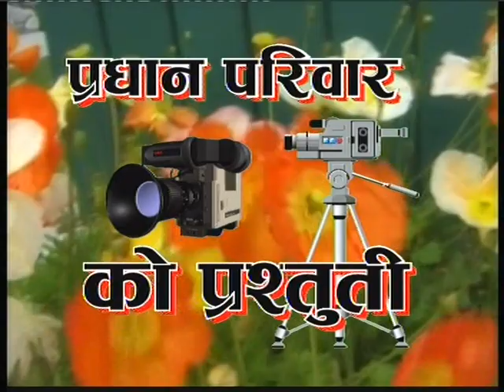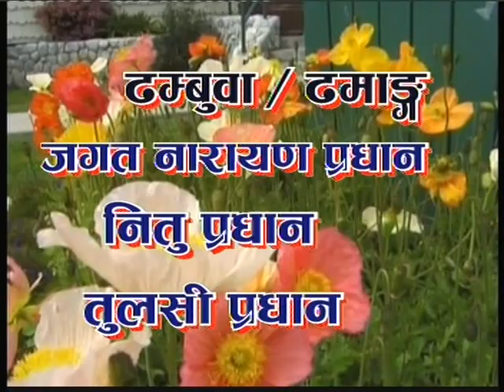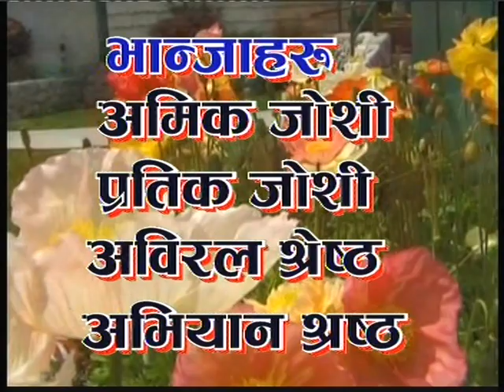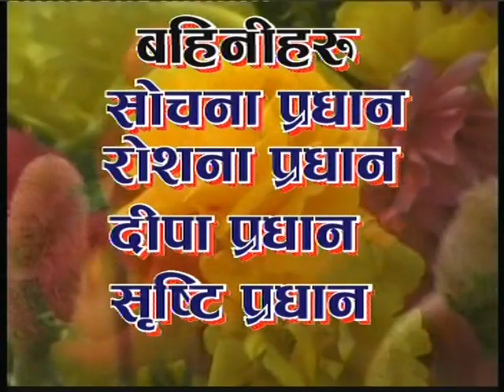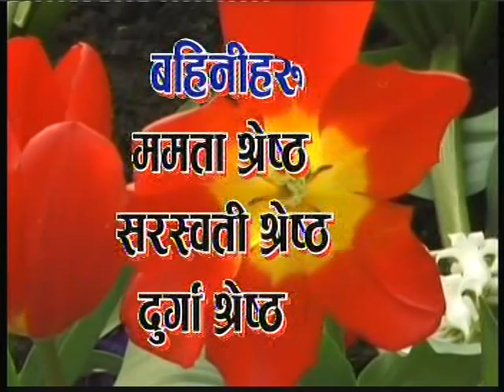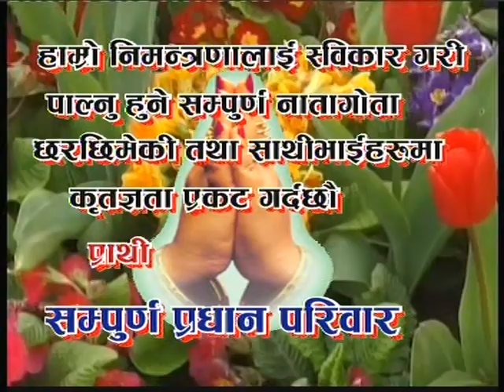Nabin Weds Gita 2068-03-12